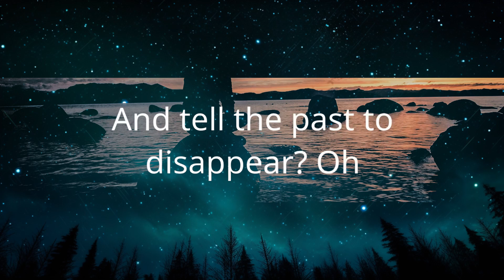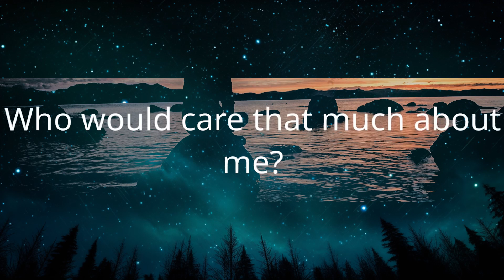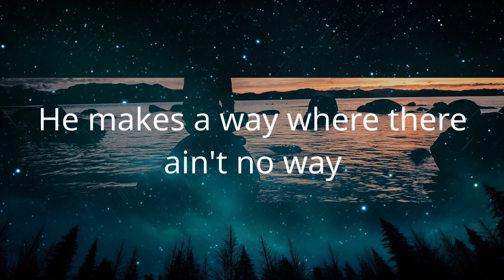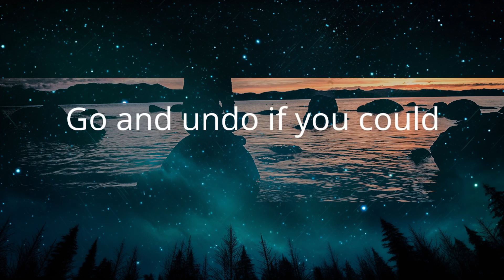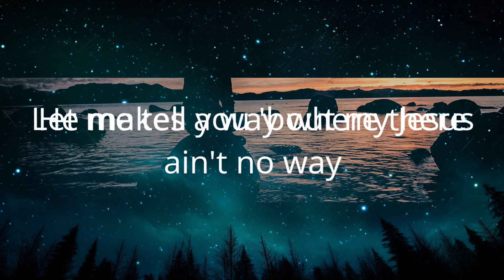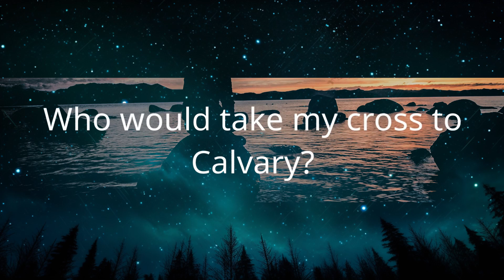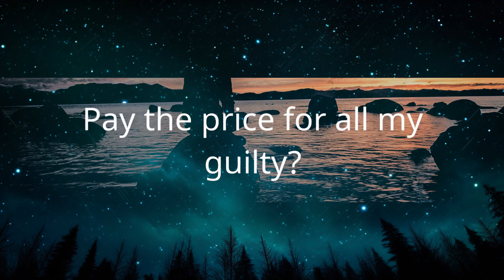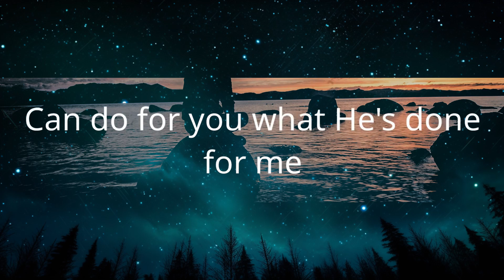1 Hour | Anne Wilson - My Jesus (Lyrics)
1 Hour |  Anne Wilson - My Jesus (Lyrics)
1 Hour |  Anne Wilson - My Jesus (Lyrics)
1 Hour |  Anne Wilson - My Jesus (Lyrics)
Anne Wilson - My Jesus (Lyrics)
Christian song: My Jesus Anne Wilson lyrics

[Lyrics]
"My Jesus"

Are you past the point of weary?
Is your burden weighin' heavy?
Is it all too much to carry?
Let me tell you 'bout my Jesus
Do you feel that empty feeling?
'Cause shame's done all its stealin'
And you're desperate for some healin'
He makes a way where there ain't no way
Rises up from an empty grave
Ain't no sinner that He can't save
His yêu is strong and His grace is free
And the good news is I know that He
Can do for you what He's done for me
And let my Jesus change your life
Hallelujah
Hallelujah
Hallelujah, Amen
Amen
Who can wipe away the tears
From broken dreams and wasted years
And tell the past to disappear? Oh
And all the wrong turns that you would
Go and undo if you could
Who can work it all for your good
Let me tell you about my Jesus
Hallelujah
Hallelujah
Hallelujah, Amen
Amen, Amen
Who would take my cross to Calvary?
Pay the price for all my guilty?
Who would care that much about me?
Let me tell you 'bout my Jesus, oh
Hallelujah
Hallelujah
Hallelujah, amen
Amen
Hallelujah
Hallelujah
Hallelujah
Let my Jesus change your life

"Old things are passed away; behold, all things are become new." — 2 Corinthians 5:17